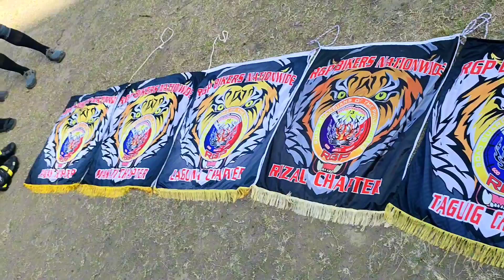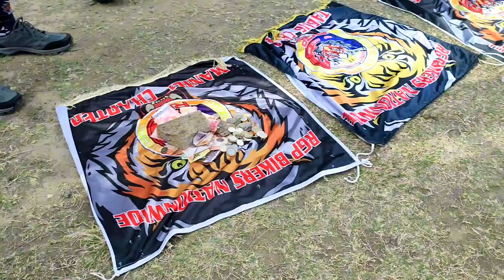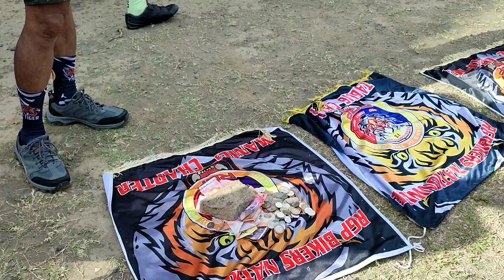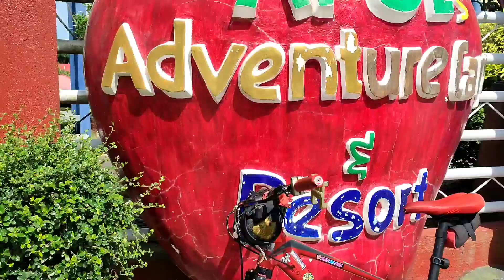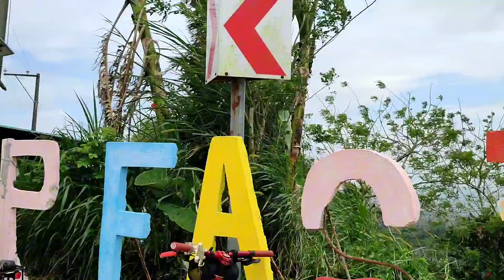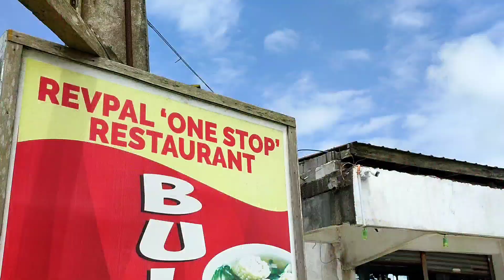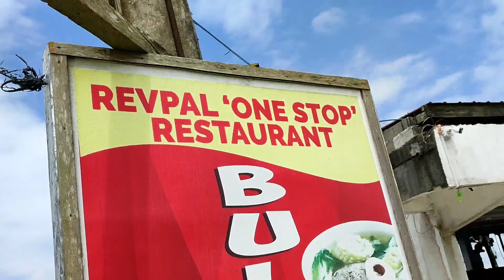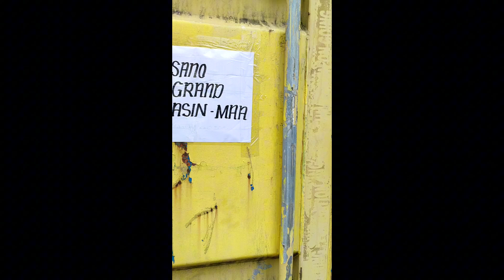basta Sama Sama